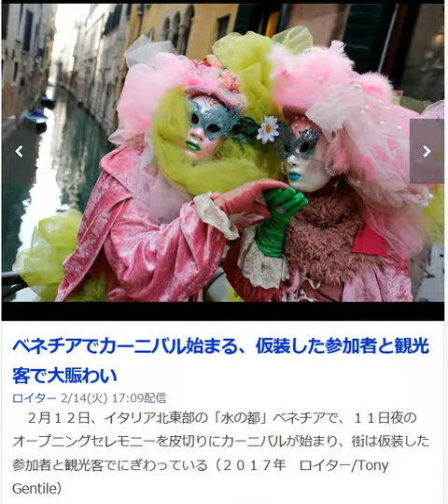ベネチアでカーニバル始まる、仮装した参加者と観光客で大賑わい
ロイター 2/14(火) 17:09配信

　２月１２日、イタリア北東部の「水の都」ベネチアで、１１日夜のオープニングセレモニーを皮切りにカーニバルが始まり、街は仮装した参加者と観光客でにぎわっている（２０１７年　ロイター/Tony Gentile）
この動画は YouTube 動画エディタ（引用yahoo ニュース。